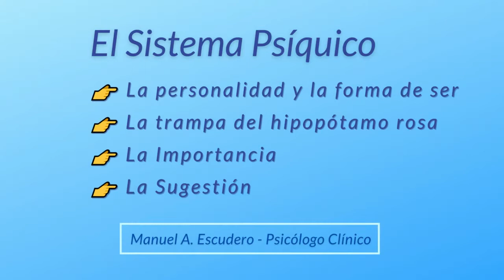La personalidad. La forma de ser. La trampa del hipopótamo rosa. Psicologia: EL SISTEMA PSIQUICO 5/7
💙 Cómo funciona nuestra mente... El SISTEMA PSÍQUICO: Qué es el sistema psiquico. Los mecanismos, funciones, procesos, leyes, capacidades primarias y principios básicos que permiten comprender el funcionamiento y la estructura del Sistema Psíquico.

En este video puedes encontrar información sobre:

   -  La Personalidad y la forma de ser
   -  La trampa del hipopótamo rosa
   -  La importancia
   -  La Sugestión

PREGUNTA❓ ¿Tienes una pregunta? ¡No dudes en publicarla en la sección de comentarios a continuación y estaremos encantados de ayudarte! 👇

📌YA ESTA A LA VENTA EL LIBRO "EL MARVILLOSO SISTEMA PSIQUICO" 📕

📌TALLER DE RELAJACIÓN Y AUTOCONTROL EMOCIONAL ¡COMPLETO!🧘‍♀️
MÁS INFORMACIÓN A CONTINUACIÓN EN LOS ENLACES 👇

Manuel A. Escudero es conferencista. Además ofrece asesoría y cursos en empresas, universidades y organizaciones, privadas y públicas, sobre conceptos relacionados con la psicología clinica y organizacional, vía online y presencial.

Para más información:
Centro de Psicología y Psiquiatría Manuel Escudero - Madrid

👉 En el Centro Manuel Escudero encontraras un equipo de especialistas con más de 35 años de experiencia en salud mental ofreciendo terapia personal, consultas online, coaching y mucho más...

¡Da el primer paso para mejorar!

Para ayudarnos a seguir con este proyecto ☎🖥📹📆📌🚕, puedes contribuir y donar una aportación voluntaria a través de PAYPAL a: